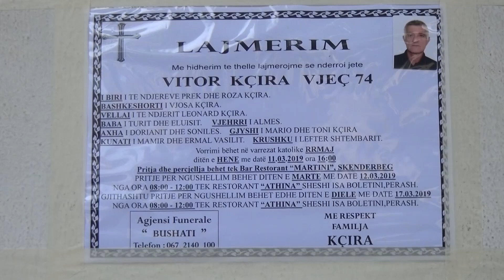LAMTUMIRE VIKTOR KÇIRA!